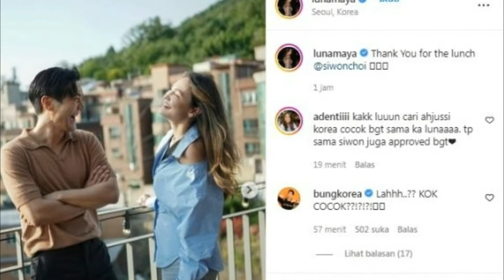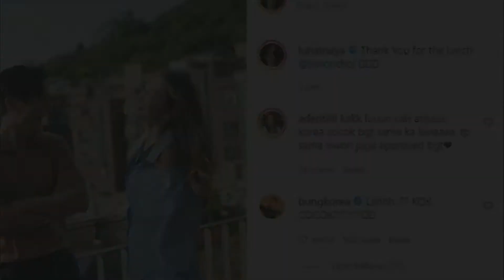Berlibur Di Korea , Luna Maya Foto Romantis Dengan Artis Terkenal Choi Siwon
Luna Mata Foto Romantis Dengan Artis Terkenal Korea Choi Siwon, sukses menghebohkan jagat maya dengan unggahan terbarunya.